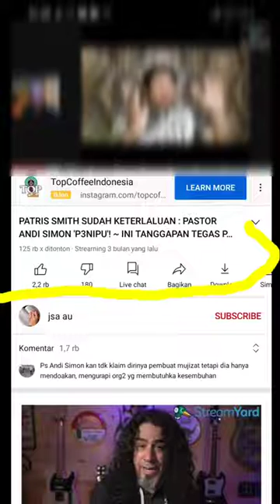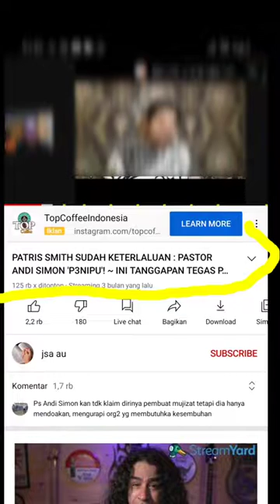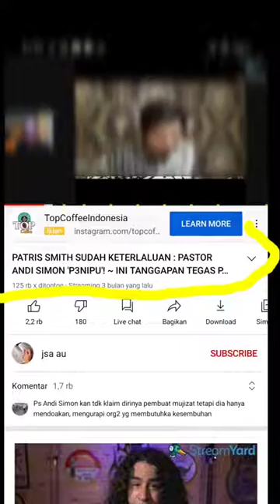WOWW Viral Penyembuhan Pastor Andi simon Berasal Dari SETAN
Ada Apa Dengan Mereka Kok Saling Sindir Menyindir 🤔🤔

Maju Terus Pelayanan Pastor Andi Simon
, Banyak Orang Terbantu dengan Praktek Anda